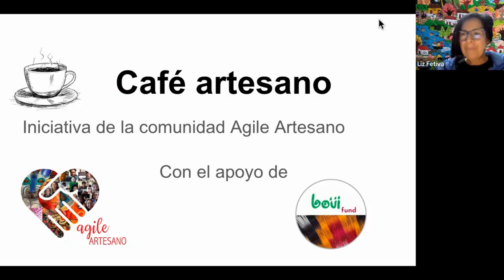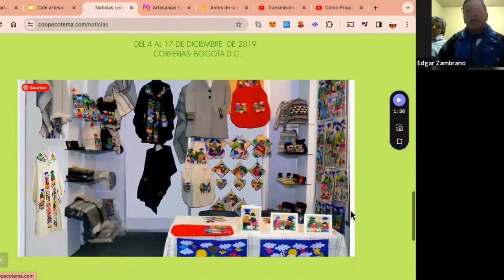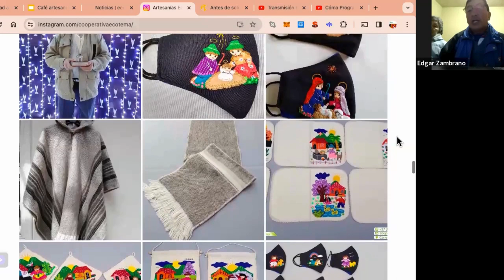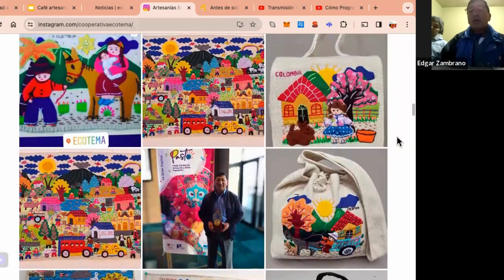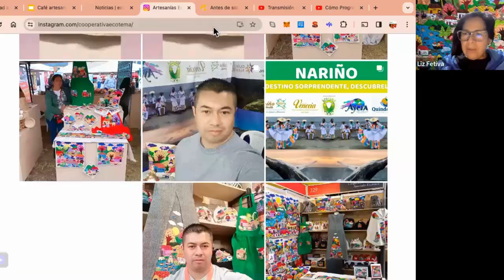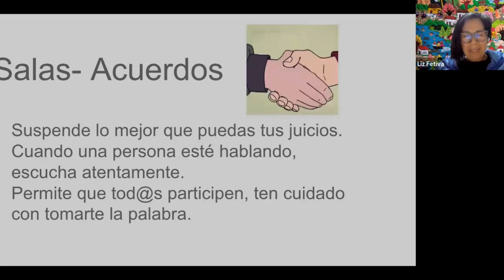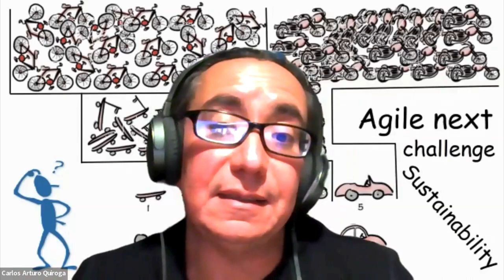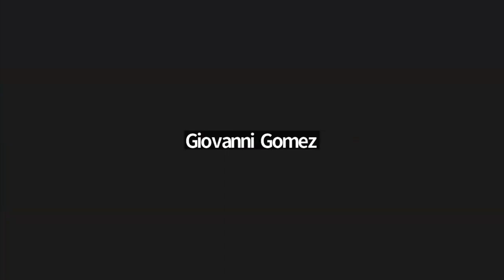Café artesano con el Maestro Edgar Zambrano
Ecotema, un caso de asociatividad con más de 50 años. El Maestro Edgar Zambrano nos comparte su experiencia al pertenecer a este grupo y al haber sido gerente muchos años. La pregunta que nos hacemos en este café es ¿Cómo permanecer en el tiempo? Les invitamos a ver el video y descubrir algunas conclusiones de este grupo de Maestros artesanos de Colombia, Argentina, Perú, Guatemala y México.